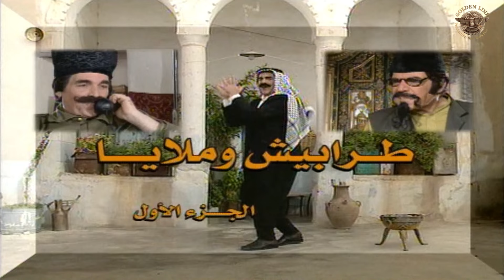مسلسل مرايا 2000 الحلقة 14 الرابعة عشر كاملة | Maraya 2000 HD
مسلسل ناقد كوميدي متعدد الأجزاء، يتناول في حلقاته عدة قصص وحكايات بأسلوب كوميدي ناقد وساخر وينتقد الأوضاع الاجتماعية والسياسية.

ﺇﺧﺮاﺝ: مأمون البني
ﺗﺄﻟﻴﻒ: ياسر العظمة
طاقم العمل: ياسر العظمة - سليم كلاس - مها المصري - عصام عبه جي - هالة حسني - حسن دكاك